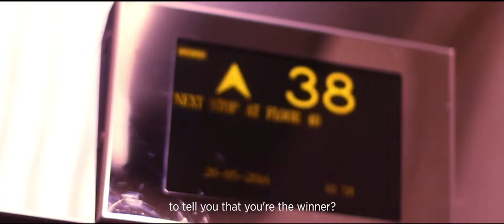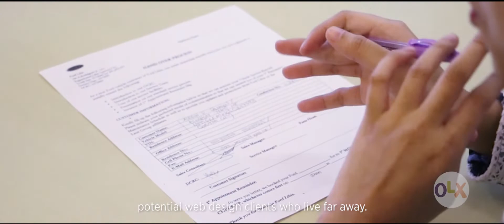Sell. Boost. Drive. Grand Winner Aldrin Salvacion's OLX Story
Get to know the story of our lucky Sell. Boost. Drive. raffle winner, Aldrin Salvacion. A loyal member of OLX and a great example of someone who has been living and breathing the OLX lifestyle.